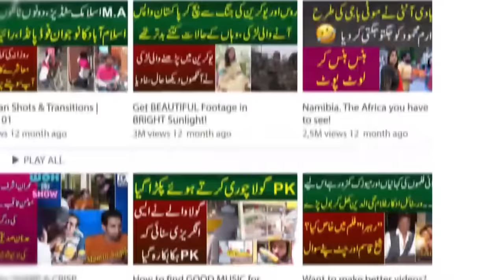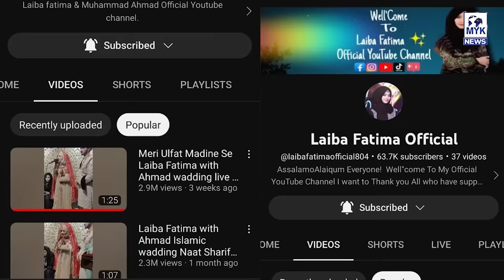Barat Per Naat Parne Wala Viral Couple | Ahmed Aur Laiba Kay Sath Iqra Abid Ki ChatPati baten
MYK News TV anchor Iqra Abid interviewed 18-year-old Ahmed and Laiba, who got married and won the hearts of people by singing Naat instead of dancing and singing at their barat. Anchor Iqra Abid asked fun questions that brought smiles. Laiba Naat won hearts.